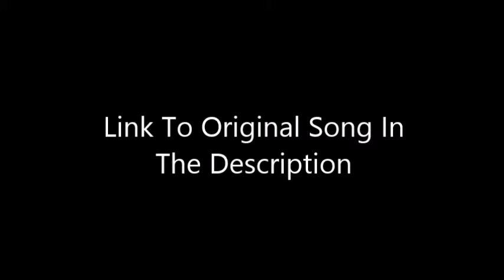Snowblind - Au5 (Madcrafter's Piano Cover)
My First Piano Cover! Yes, I Do Play Instruments (Quite Alot Of Them) But Piano Is My Favourite.